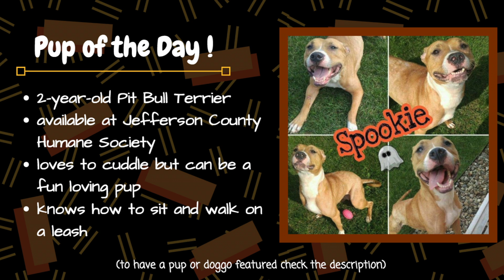My Last Time Trick or Treating 👻🍬🎃 || vlog 8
10/31/2017. I had a great time taking my baby sis trick-or-treating, especially since it’s the last time I’ll probably ever get to trick-or-treat for myself. Sorry the Audio is weird, something was up with my mic but it should be sorted by the next vlog, but I hope you enjoyed it just a little bit regardless.

Love Always,

- finnick

Please Contact